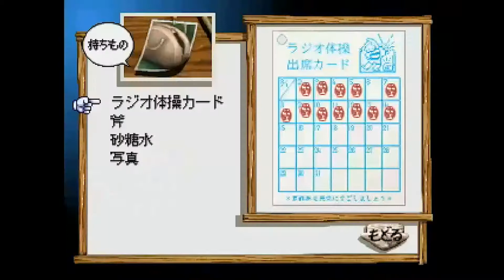PS版ぼくのなつやすみ8月14日 のんびり実況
プレイステーション版ぼくのなつやすみを実況していきます。
キャッチコピーはなくしたもの思い出しゲーム
母親が臨月を迎えたため、田舎の親戚の家へ預けられた9歳の「ボク」（名前）が、夏休みの1ヶ月間、昆虫採集や虫相撲、魚釣りなどをしていくゲーム。
1975年（昭和50年）の、北関東のどこかに存在する森や山に囲まれた架空の田舎、月夜野が舞台となっている。
大人のだめをどんどんやりましょう。ダメなことほどやりたいこと。大人のだめをどんどんとことんやりましょう。それが楽しい夏休みを過ごすための基本です。

どうも元ホームレスのべにです。
このチャンネルはこのアホが日々いろんなことに
挑戦していく動画を投稿していきます。
私と同じ匂いがしましたら